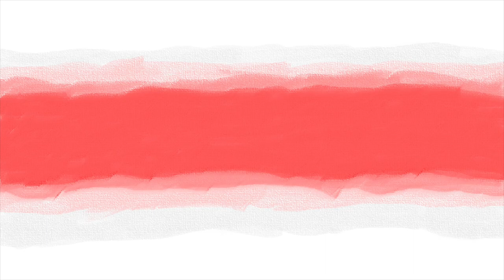I SOLD My Car to a CAR VENDING MACHINE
In this video, I share with you my honest experience and review on selling my car to Carvana (aka The Car Vending Machine Company). Would I do it again?! Should you sell yours too?!

American Dream Nut Butter: TAYLORTOT

Outro music used is from a paid subscription service Epidemic Sounds. ||